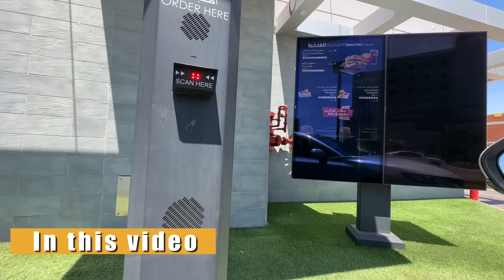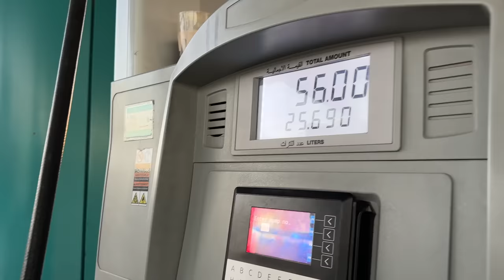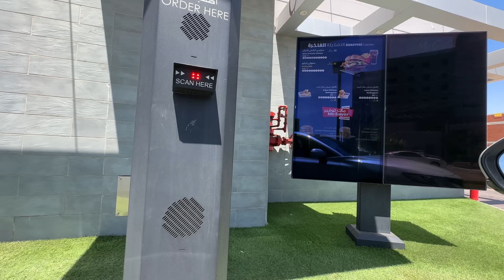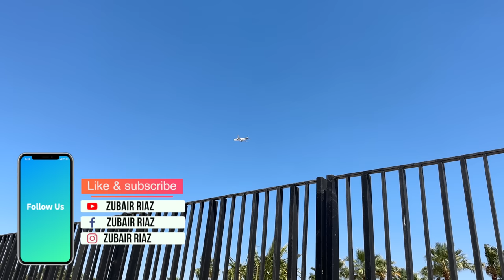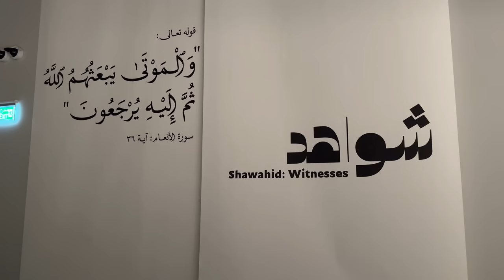A Day in Jeddah🇸🇦| Met @FazalSharif - Islamic Arts Biennale - Mandi😋 & Ice Cream🍨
00:00 Highlights & Intro
01:27 Arabic Omlette Sandwich with Tea
02:26 Mini Burger McDonald's
04:34 Islamic Arts Biennale Jeddah
08:24 Meeting with Fazal Sharif
10:38 Delicious Arabic Mandi
15:04 Going Back to Madina